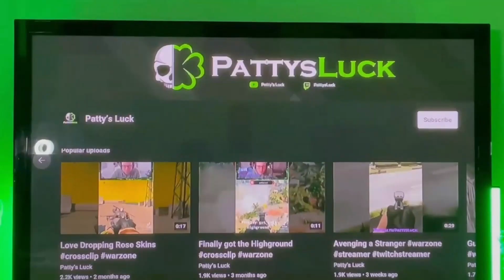PattysLuck Mid-Year Highlight Video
2022 Mid-year highlight video.

- Warzone
- Destiny 2
- Fortnite